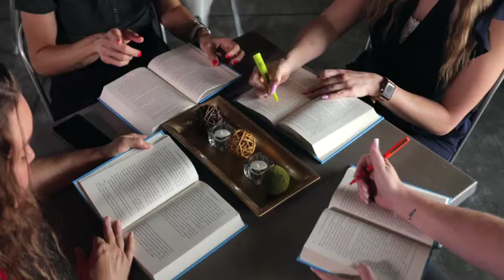Business Leaders' Quarterly Book Club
Based on the book selection Dare to Lead by Brené Brown discussions will help participants develop leadership skills.